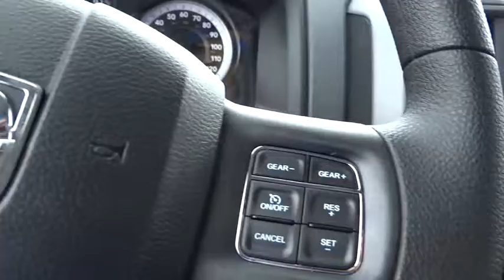2014 RAM 1500 Denver, Littleton, Aurora, Parker, Colorado Springs, CO R7667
2014 RAM 1500

Brandon Dodge
5600 S Broadway